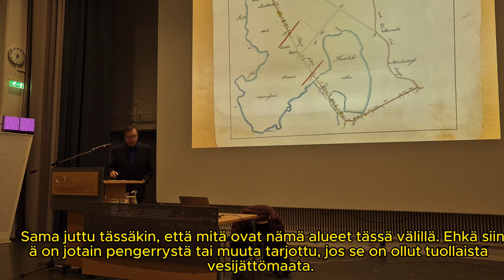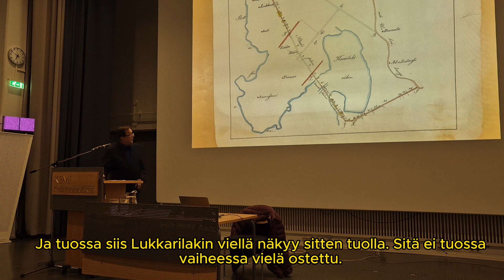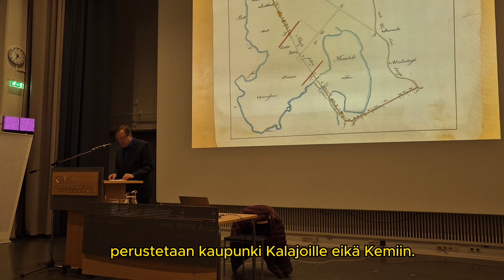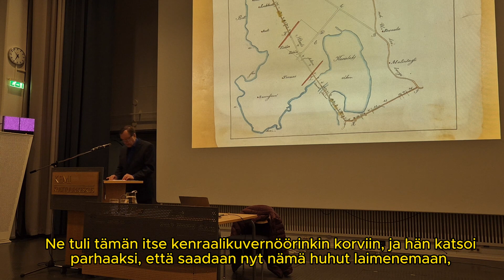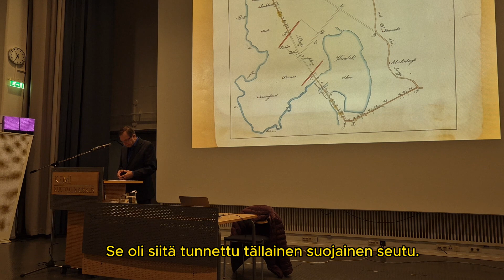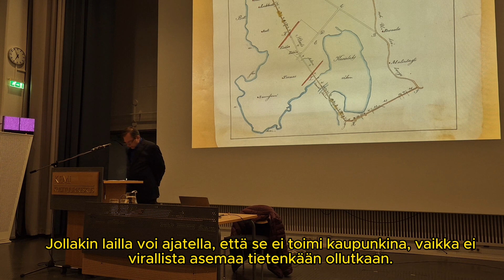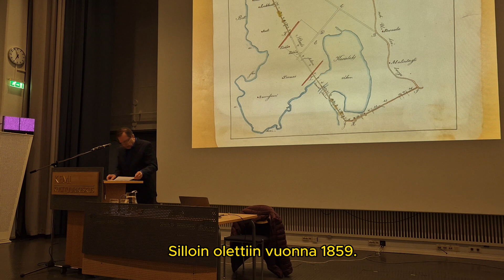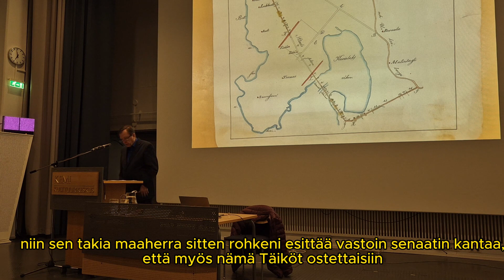Kemin perustaminen osa 5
Dosentti Ilkka Teerijoen luennon Kemin kaupungin perustamishistoriasta viides osa. Luento järjestettiin Kemin kulttuurikeskuksessa 8. huhtikuuta 2024.